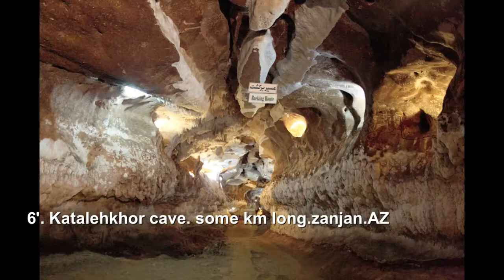7 seven wonders of nature of AZERBAIJAN & tabriz.iran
seven wonders of azerbaijan province and region in north west of iran. landscapes monuments sites temples park views church cave nature city

azerbaijanin yeddi ajayibleri. bazar elgoli mahneshan rangli dag-lar kilisa gar

azeri azari-turk azarbaycan azarbaijan azarbaycan atropaten atropatene atropat atropate turk-music sound-music azerbaijani turki tork torki turkiye caucasus people panorama  iranian irani iran